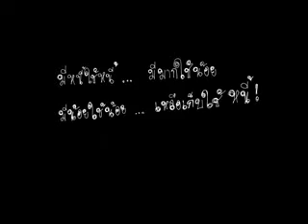TVC ม.ศรีปทุมชลบุรี ชุดพอเพียง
TVC : มหาวิทยาลัยศรีปทุมวิทยาเขต ชลบุรี ชุด พอเพียง
Voice Over : รังสินี วงศ์สกุล
Production : Room 7 Productions
Creative : กิตติภณ (บี)